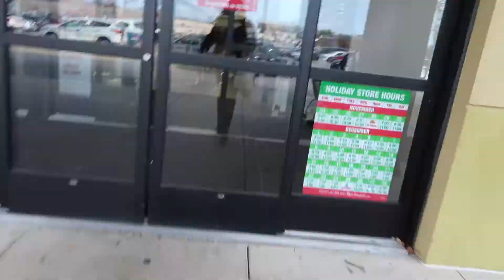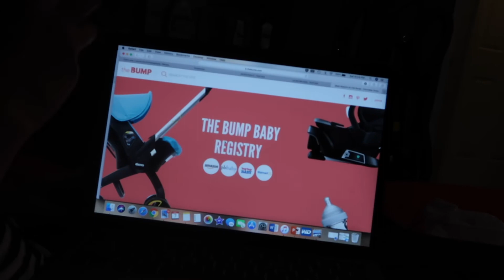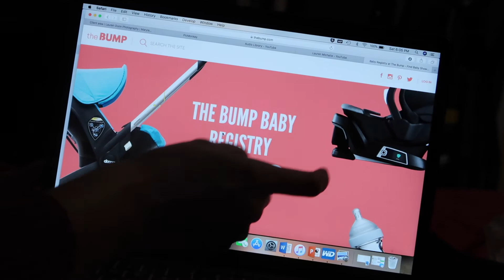VLOGMAS DAY 7 | A Weekend Day in Our Life! | Lauren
It’s the weekend!! I went to a Bath and Body Works candle sale, bought unnecessary items, and test Cristina on her scent skills! Today is a great look at a day In our life on the weekends. Mostly running around like chickens with our heads cut off!